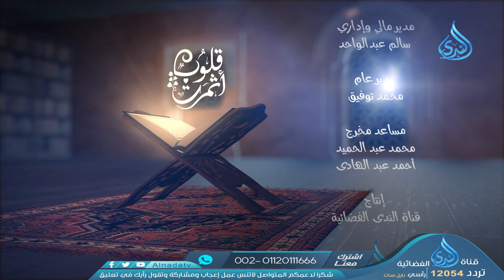مقياس الناس عند رب الناس | قلوب أثمرت | الدكتور محمد حسن عبدالغفار | ح1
قلوب طهرت فأثمرت
قلوب أثمرت
الشيخ محمد حسن عبدالغفار

قلوب أثمرت
ا